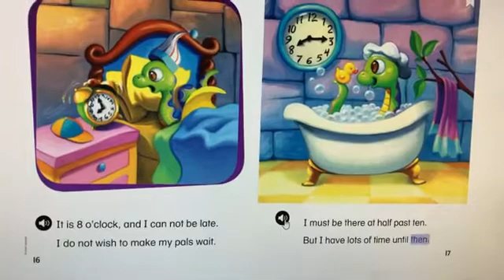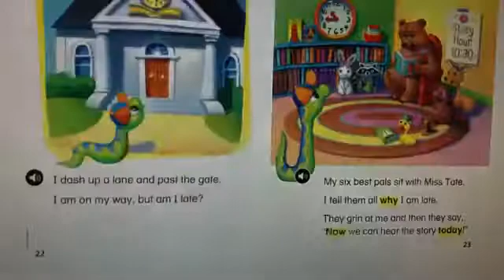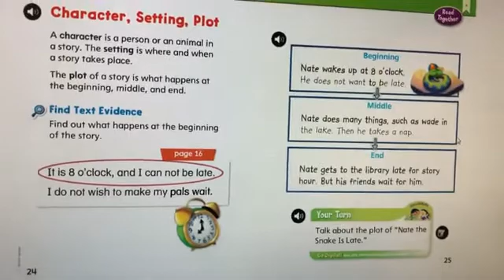Grade 1 - English - Reading unit 3 WK Nate the snak late - Mrs/Mona Basiouny